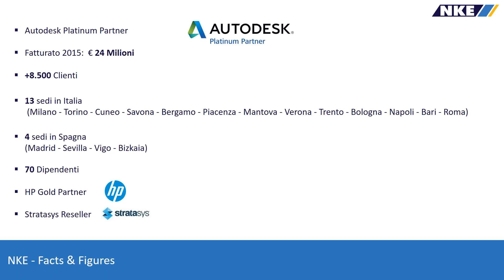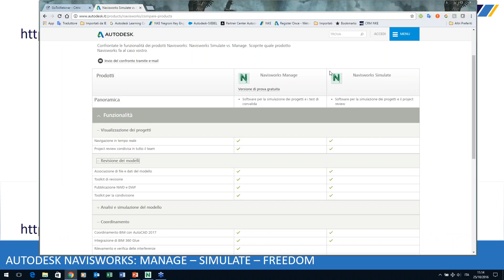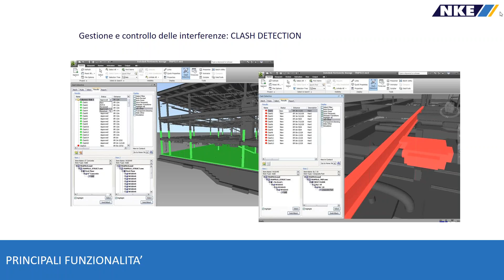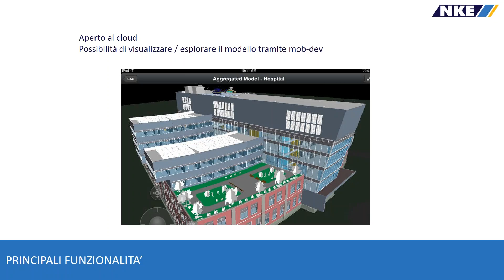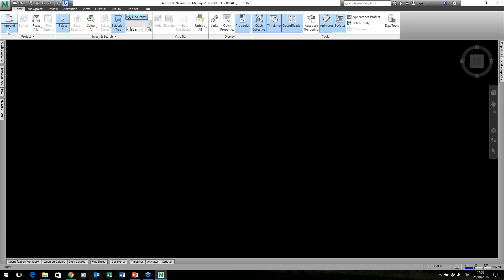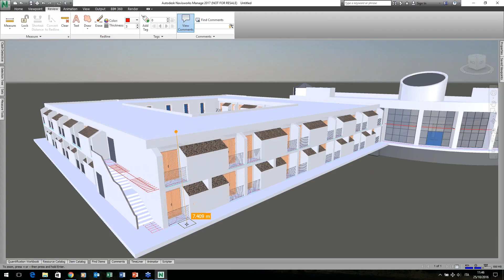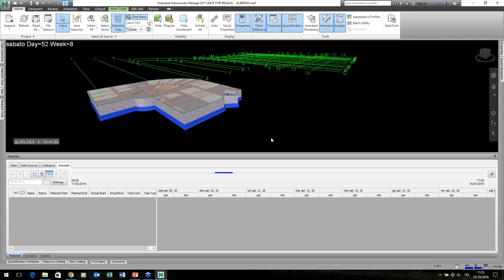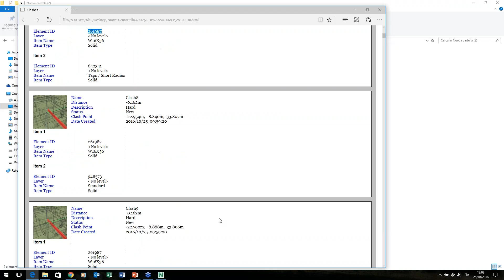Webcast NKE: Autodesk Navisworks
NKE ti invita a scoprire il software di project review Autodesk Navisworks grazie al quale i professionisti dei settori architettonici, ingegneristici ed edili possono collaborare nella revisione di modelli e dati integrati, per un controllo più efficace sui risultati dei progetti.

Agenda:

- Caratteristiche principali Navisworks
- Gestione formati CAD
- Simulazione 4D